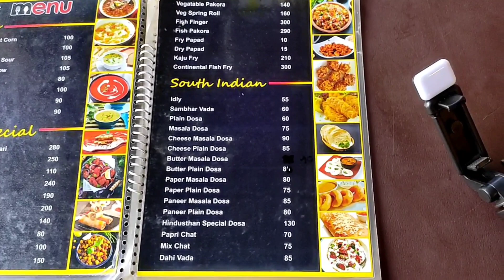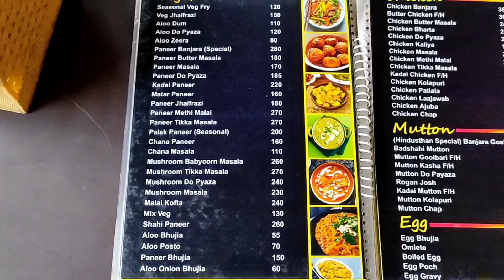1st time Food Vlog at Hindustan Hotel /Awesome Food /Bike ride experience in Durgapur Expressway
1st time vlog at Hindustan Hotel

Bike ride experience in Durgapur Expressway

Beautiful Nature

Wonderful scenario

Awesome food

Beautiful moment spent at Gurap

Natural Beauty

wonderful environment

Sundar Craziness

# Daily Vlogs